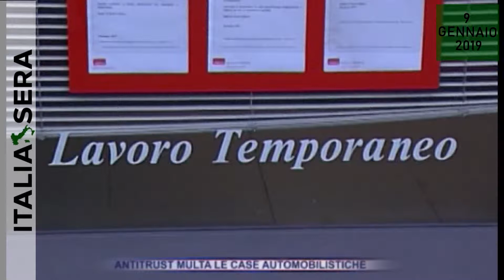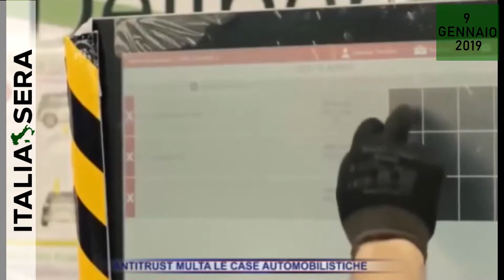ANTITRUST MULTA LE CASE AUTOMOBILISTICHE 09 01 19